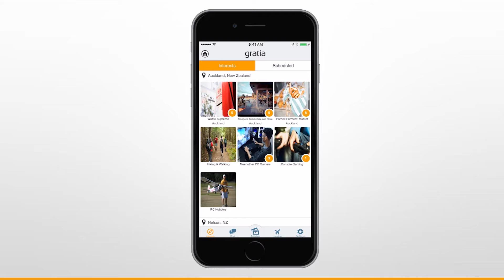Find Others Interested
Tap on the “Find Others Interested” option in an activity card (where available) to see profile cards of interested people.  Slide up to invite and down to reject. If you slide a friend up, it sets up an invitation. If you slide a stranger up and they independently slide you up, you will be matched as Gratia friends in Chat.